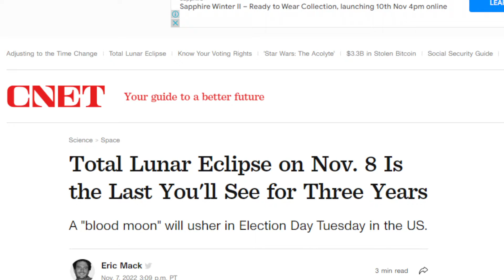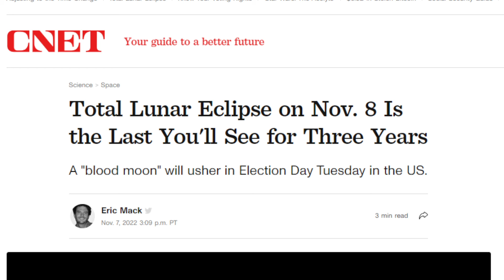Total Lunar Eclipse on Nov. 8 Is the Last You'll See for Three Years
A "blood moon" total lunar eclipse will be visible early Tuesday morning in the United States, but it's hard to tell at this point if that's a foreboding omen or a sign of providence for Election Day. Either way, it's the last chance to see this celestial spectacle until 2025.